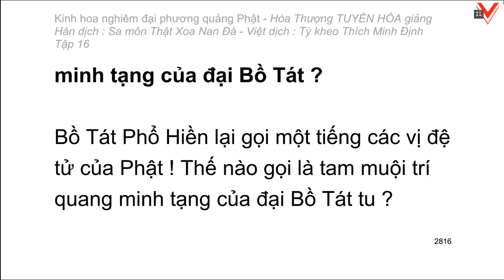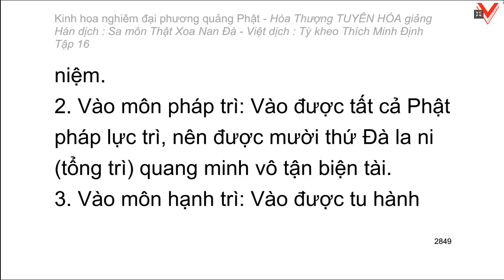Kinh hoa nghiêm - hoà thượng Tuyên Hoá giảng giải - Tập 16/25 (tiếp theo)